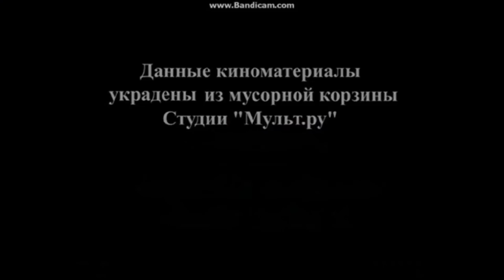NO ONE AT TWO